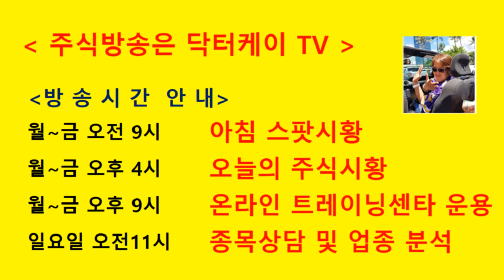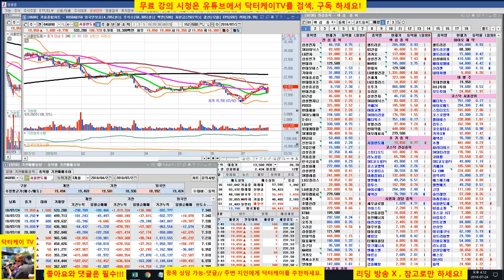= 닥터케이 TV =종목 상담방송/180724/현대위아,알테오젠,서울 반도체/주식으로 1억만들기/주식 시황 예측 및 업종분석 퍼팩트/직장인과 주식초보를 위한 주식방송